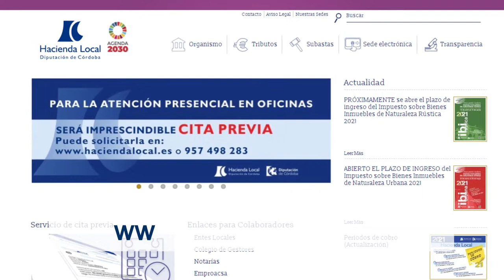EXPOSICIÓN DE EMILIO SÚJAR ROMERO